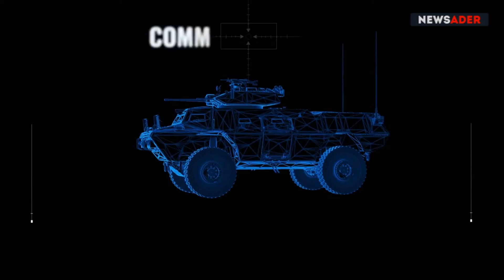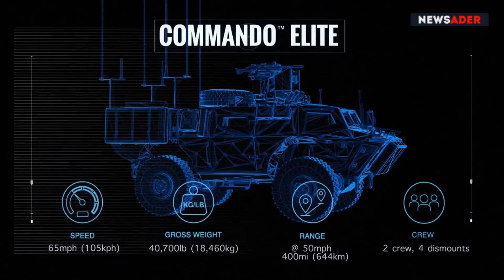Задавят врага: Плюс 250 броневиков M1117 Guardian у ВСУ. Обалденные! И вот почему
Биткойн – 14tjBY9jRKPJd9GU8ndaDdQy6jx9qZX8f6

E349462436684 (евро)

Банковский счет – LT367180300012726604 (получатель Aleksanееdr Kushnar, банк Siauliu bankas, Swift CBSBLT26A)